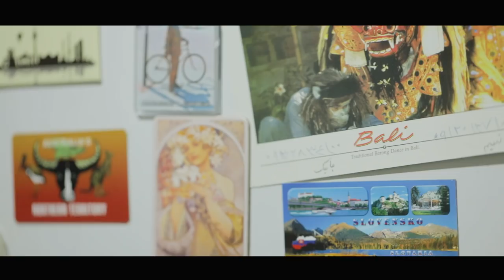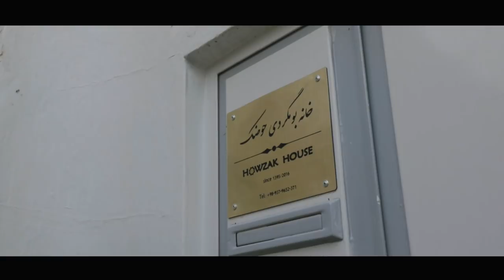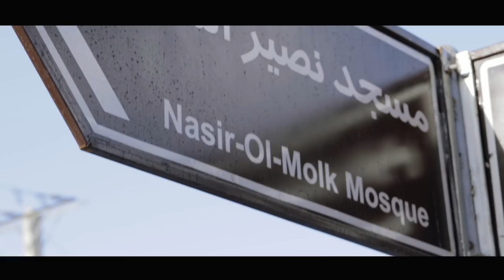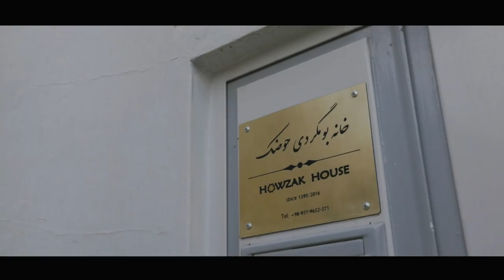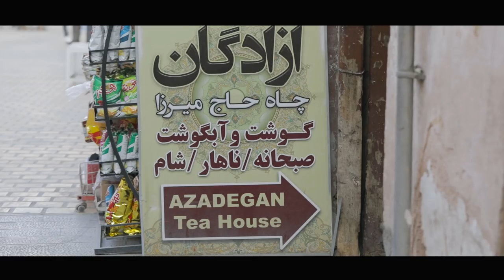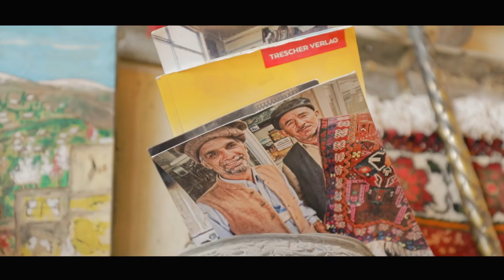I Was Here - Iran | Episode Two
This second installment of 'I Was Here - Iran' is more deep rooted in the local culture as Assad spend times in Isfahan at Howzak House, where the Babak- one half of the proprietor duo talks about the Irani way of life, Gormeh Sabzi and the beloved Chaiee. More stories from the ruins of Persepolis to the stained glass mosque of Shiraz and carpet artisans from Mashhad.